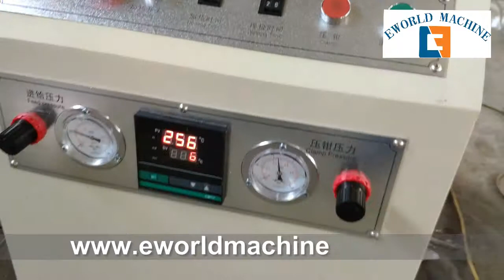UPVC window Variable angle one head welding machine with one side seamless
UPVC window variable angle one head one side seamless welding machine